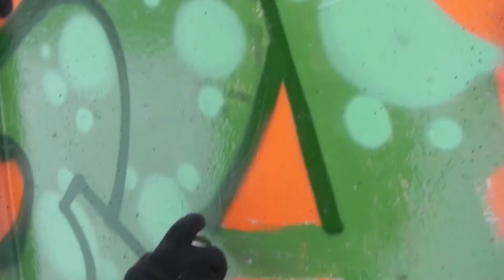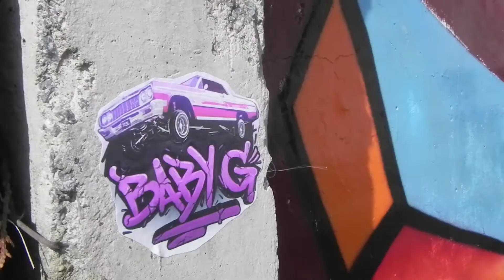Vinn graffiti Denya 03 2015